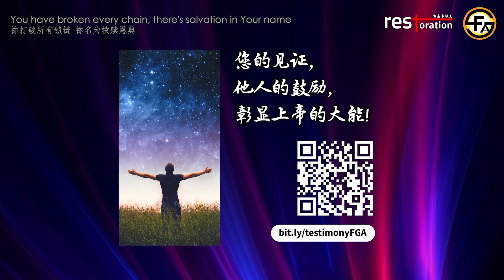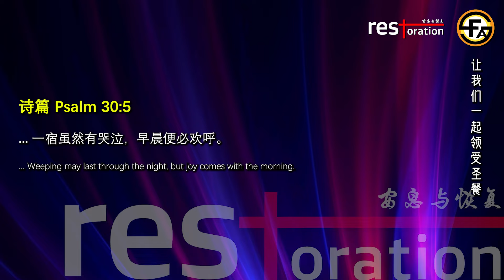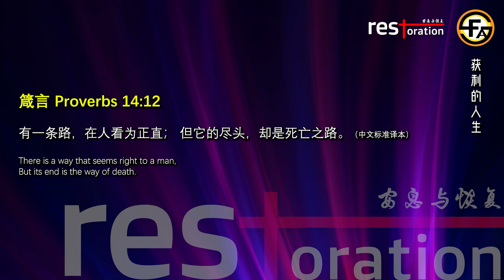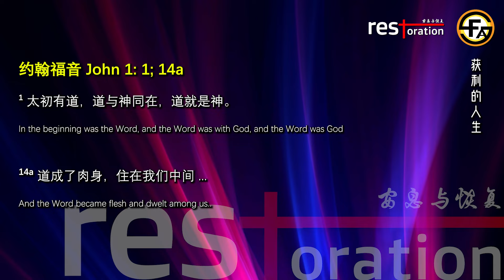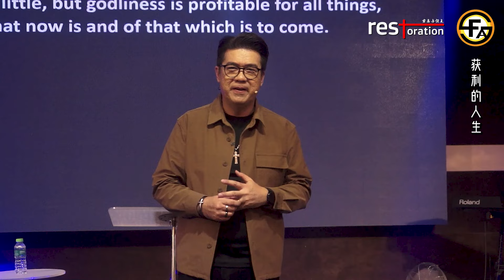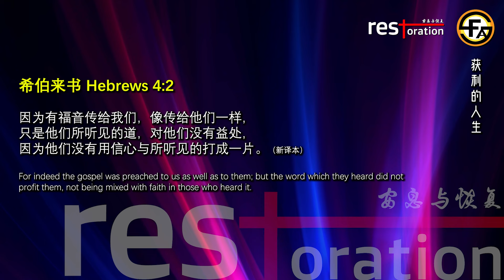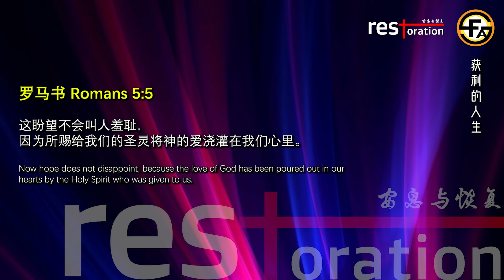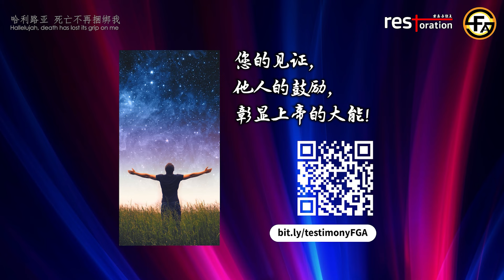获利的人生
若你要接受主耶稣或想了解我们更多，
可以点击以下的链接并留下你的联络方式，我们会与你联系。

若你正面临一些挑战，我们的领袖和祷告团队会与你一起凭信祷告！
 一切问题不大，耶稣最大！

你的见证，是他人的鼓励，
并同时彰显着上帝的大能！